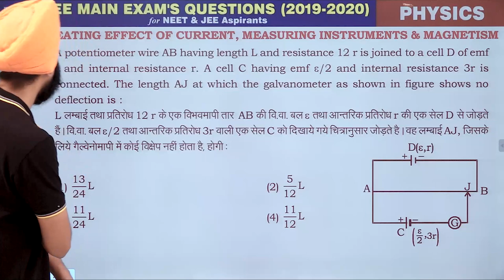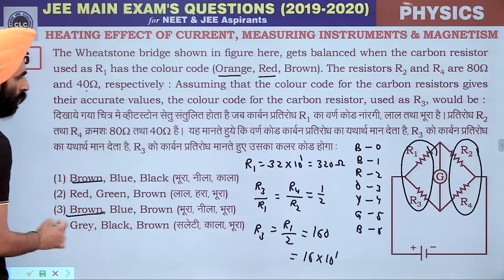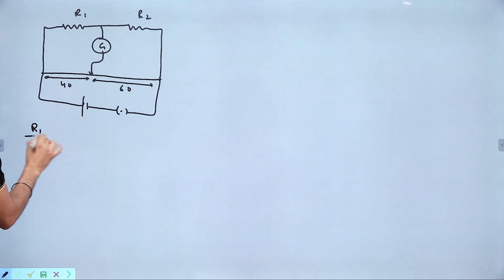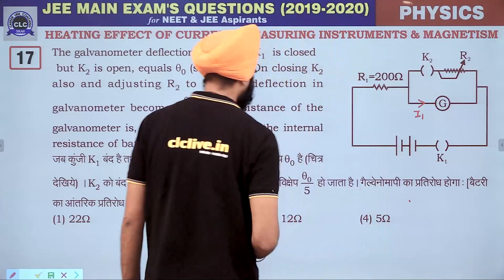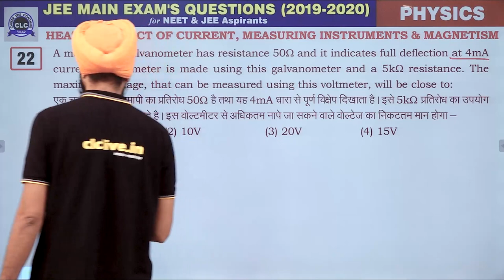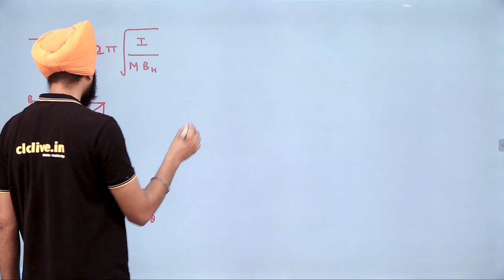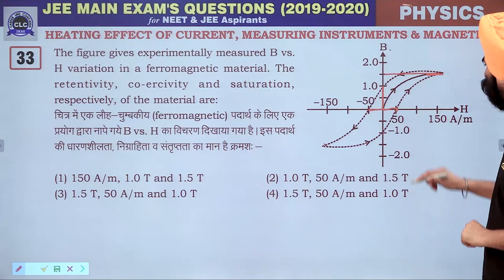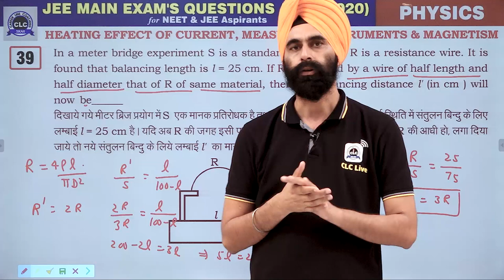14. Heating Effect of Current & Measuring Instruments || JEE Main Exam's Questions 2019-2020 || CLC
Topic- Heating Effect of Current, Measuring Instruments & Magnetism